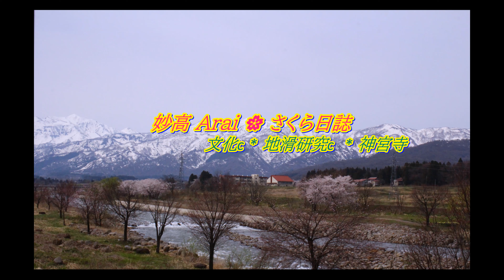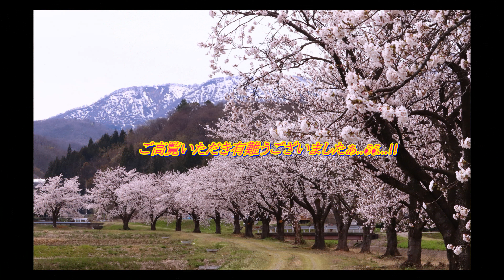妙高新井🌸さくら日誌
妙高新井地区のさくらを移動しながら撮影。「文化c~総合体育館~地滑研究c~神宮寺]」。
ご覧いただければ幸いです(^^)/。　BGM「夕暮れのキャンパス~澄んだ宇宙」。